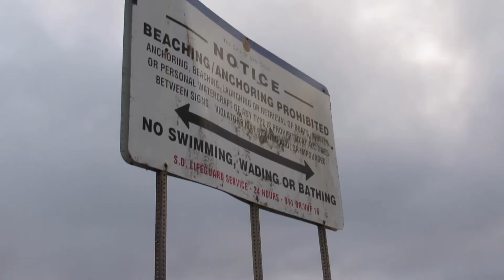EDGERIDERS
We love the bad brains